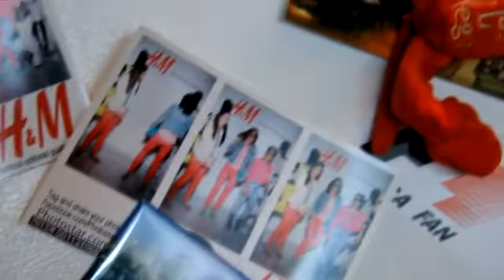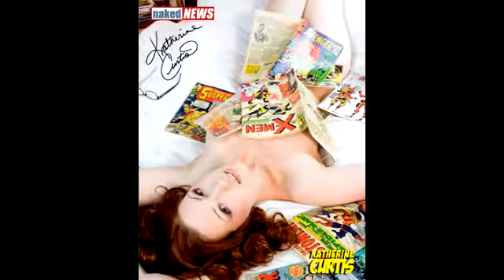HUMA 3140 Multimedia Project - What Technology Do You Use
What Technology Do You Use?